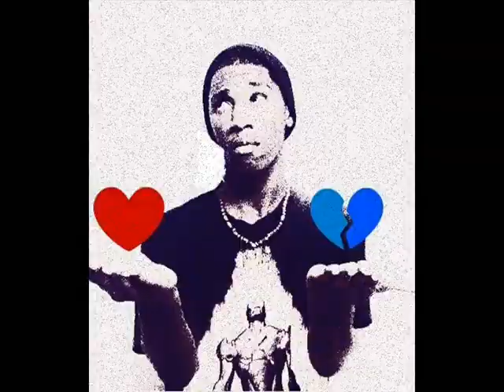TCHNCLR ft. Pandana / NEXT DREAM [Rmx]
**ignore the "previously on tchnclr dreams" slide.

The remix to TCHNCLR's new single NEXT DREAM featuring guest vocals by rapper Pandana.

Available now on Mediafire!

1. NEXT DREAM (Main Mix)
2. NEXT DRAEM (Rmx feat. Pandana)
--BONUS-- TECHNICOLOR × YELLE- Ce Jeu [TCHNCLR Rmx]